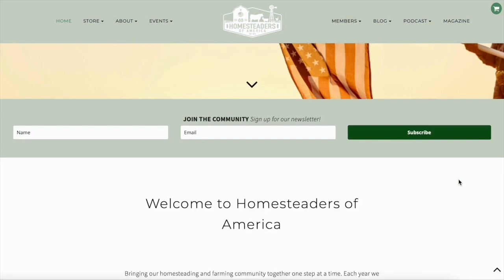All About Wool Sheep: Choosing a Breed, Processing Fiber, Natural Dyes | Janet of Timber Creek Farm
We are bringing you a series of episodes on the podcast about raising sheep, and in today’s episode, Janet of Timber Creek Farm is lending her expertise to the conversation!  Janet has been building her homestead and growing her skills for decades, and she has a unique passion for creating beautiful fibers with natural dyes.  Join us as we talk about acquiring and maintaining a healthy flock of sheep that is right for you and your homestead.  We also discuss what to do with the wool after shearing and why wool is such a valuable resource.

In this episode, we cover:
- Choosing the right breed of fiber sheep for your needs
- What health markers to look for when acquiring new sheep
- Options for processing wool if you don’t spin it yourself
- The differences in raising sheep for wool, dairy, and meat
- Types of plants you can use to dye wool naturally
- Benefits of wearing wool and other natural fibers
- What kind of property you need to raise sheep

Premier 1 Supplies is your one-stop shop for all things homesteading!  to browse their catalog.

ABOUT JANET
Janet Garman is the writer and animal wrangler on Timber Creek Farm. In addition to writing the blog posts, she manages the online shop, seeks out new products to add to their Free Range Yarn lineup, and writes books and magazine articles.
In addition, Janet loves to speak at in-person venues to further the education regarding small farm operations, livestock care, and the importance of the wool industry. She has a background in large animal farm management and an animal science degree from the University of Maryland, which has helped her focus her energy toward helping others learn to raise livestock, chickens, ducks, rabbits, and small farm management.
You can find her writing in Countryside Magazine, Backyard Poultry Magazine, and Goat Journal. She speaks both locally and throughout the US on homesteading, poultry, and livestock management. Janet’s books include Natural Dyes on Wool with Timber Creek Farm, Keeping Sheep and Other Fiber Animals, 50 Do-it-Yourself Projects for Keeping Goats, 50 Do-it-Yourself Projects for Keeping Chickens, Chickens from Scratch, Habitat Housing for Rabbits, and Margarita and the Beautiful Gifts. All books are available in her online shop, or wherever books are sold.

Natural Dyes on Wool with Timber Creek Farm by Janet Garman
The Fleece and Fiber Sourcebook by Deborah Robson and Carol Ekarius
Episode 19 of the HOA Podcast: Getting Started with Sheep + Starting a Farm Business

CONNECT
Janet Garman of Timber Creek Farm
Join us at the Homesteaders of America Conference in October 2023